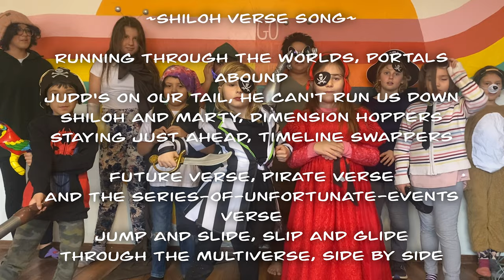Shilohverse - 90-Second Newbery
Rivers & Roads 90-Second Newbery film 2024 inspired by the book Shiloh by Phyllis Reynolds Naylor

Only 196 seconds!